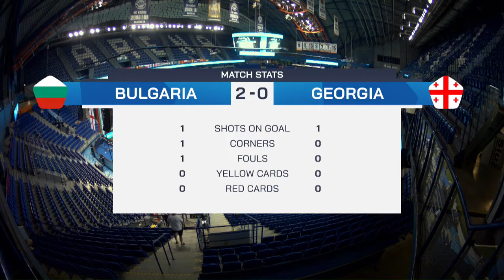Bulgaria vs Georgia - EMF MINI EURO 2022